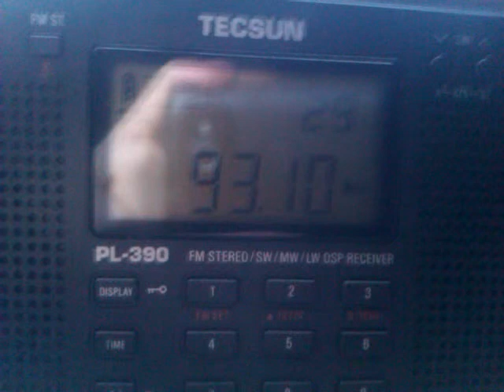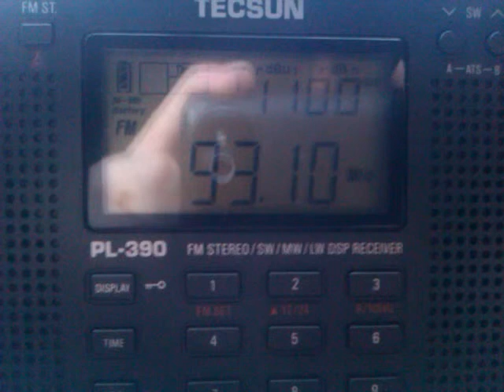FM-DX: Sporadic-E - 93.1 MHz - G - BBC R. Ulster - 02.07.2014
Nice opening after dinner. :)

Info following next days.
QTH: JN49NI, Obrigheim am Neckar, S/W Germany